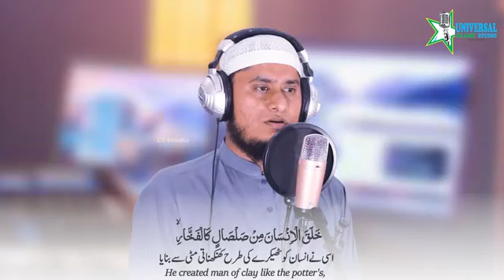Beautiful Recitation by Qari Akmal Shaheen Sb Surat Rahman Verse 01 to 25